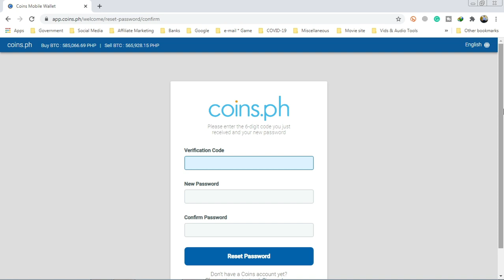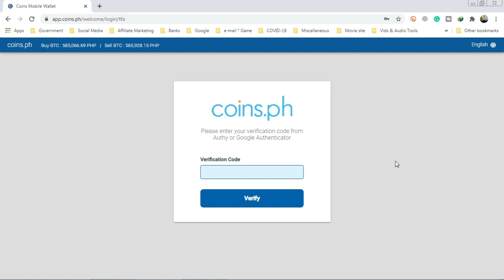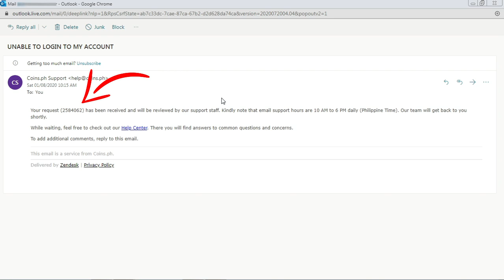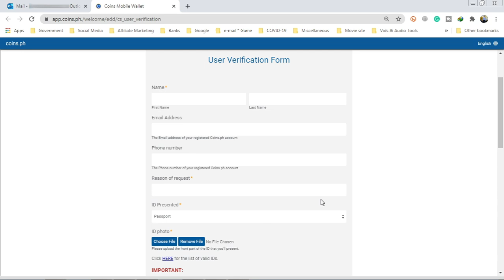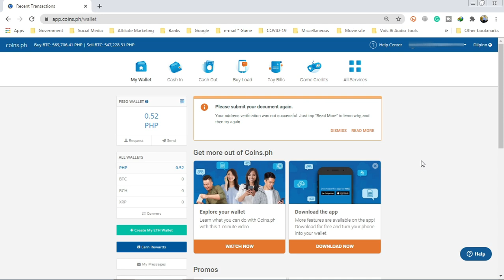How to reset password and recover your account in coins.ph | 2020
Follow these simple steps on How to reset password and recover your account in coins.ph as well as deleted authenticator coins.ph

Update: May 6, 2020, The wait is over! You can now instantly pay for your SSS Member Contributions via Coins.ph

Chapters:
0:00 Welcome to my channel
0:29 forgot password coinsph
0:49 verification code and new password
1:37 deactivate 2FA in coinsph
1:58 sample email
2:17 receive ticket reference no.
2:28 steps to deactivate authenticator coinsph
2:49 user verification form coinsph
3:24 Important message ccoinsph
3:40 deactivated authenticator coinsph
4:09 Thanks for watching